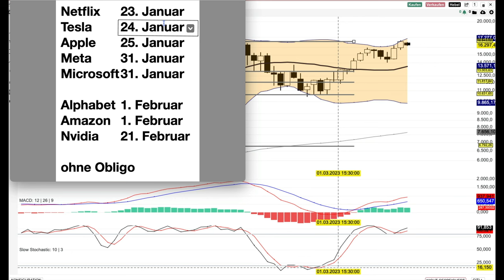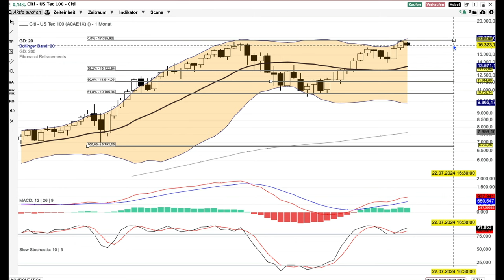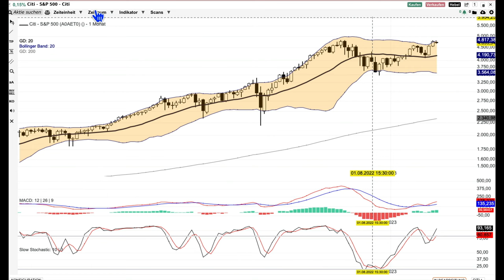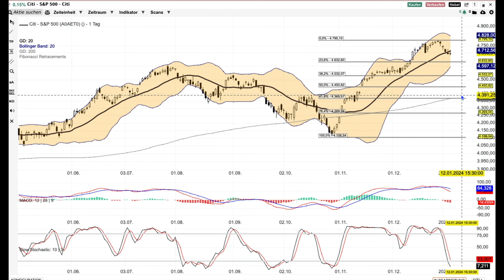NASDAQ und SP 500 3 Monats Chart